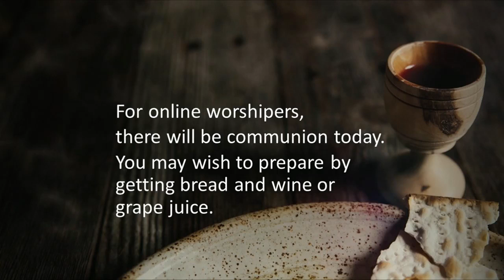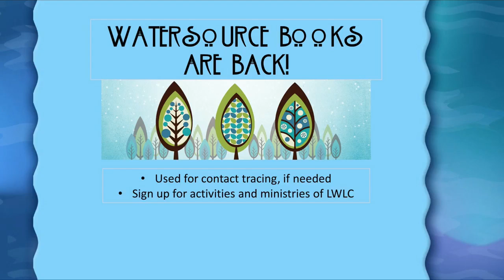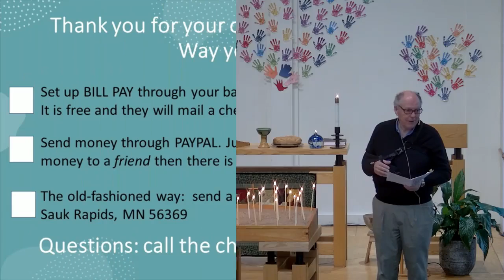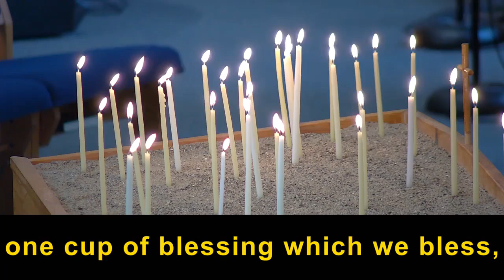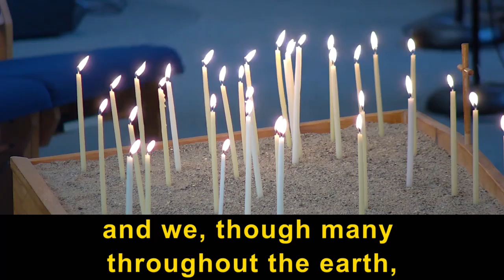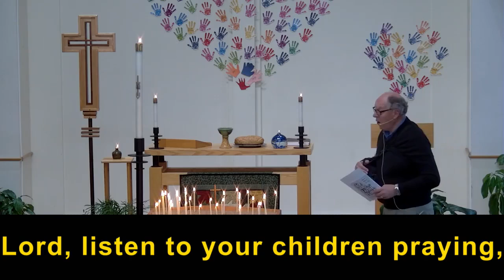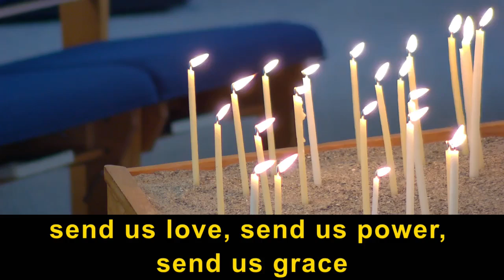November 7, 2021 Worship Service